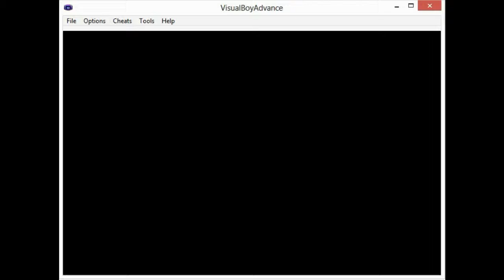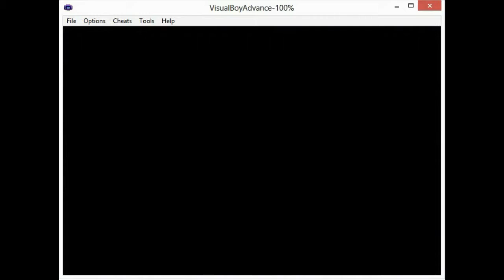Great Games 52: Anaheim at Columbus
On NHL 2002 for the Game Boy Advance.